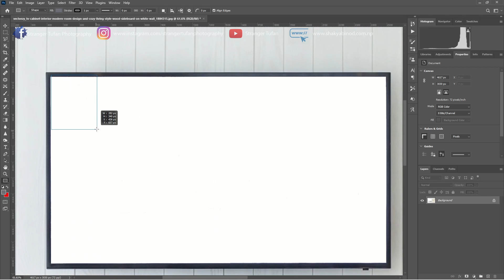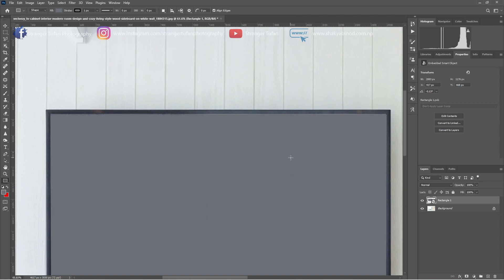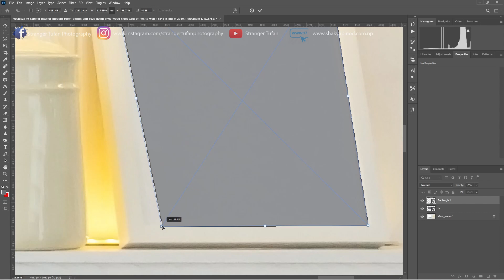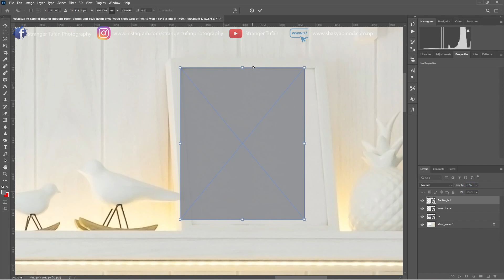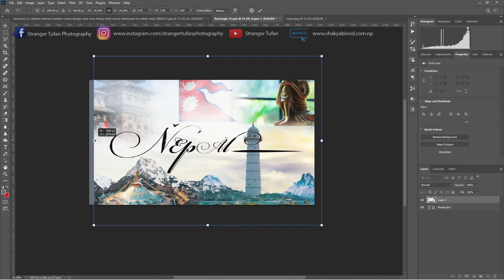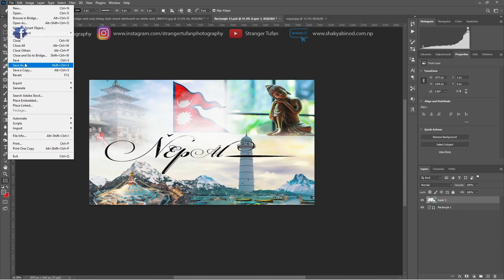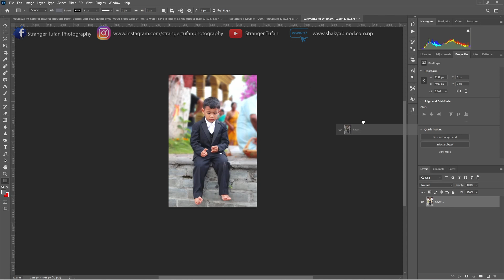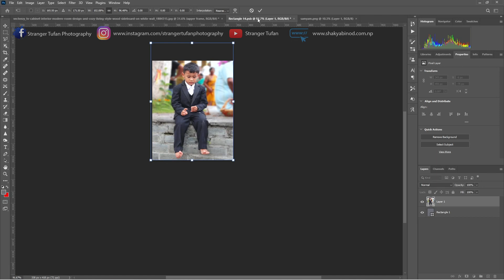How to Create Multiple Mockup Designs in a single Frame in Photoshop || Power of Smart Object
Learn a simple and smart way to create multiple mockup designs in a single frame in photoshop ( using the power of smart object ) easily and non-destructively in photoshop with these simple steps.

Photo Credit & Photo taken by Stranger Tufan Photography